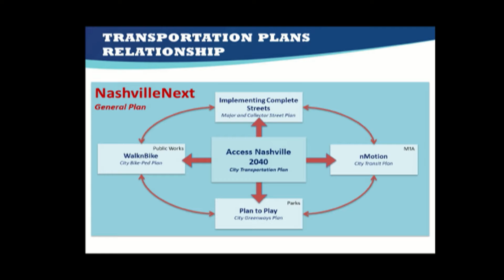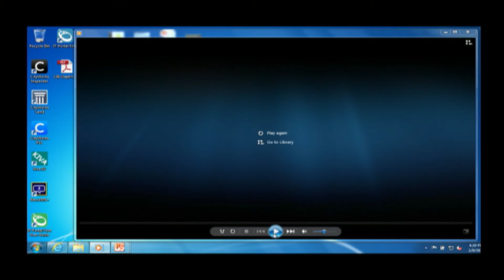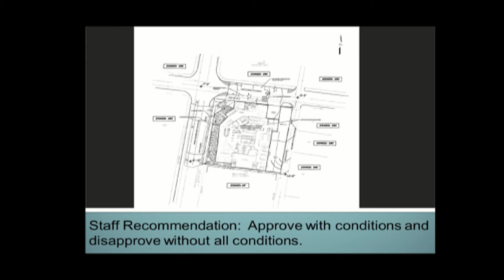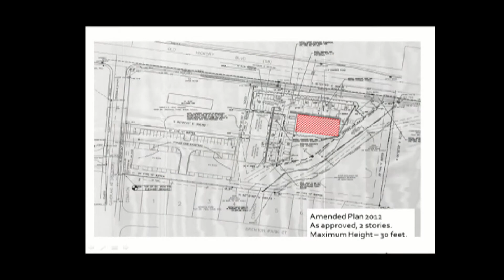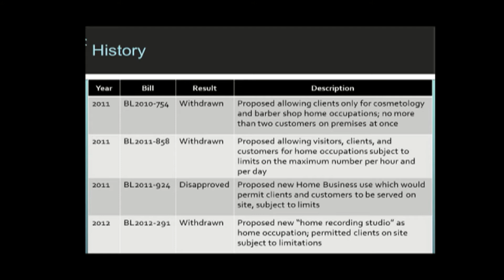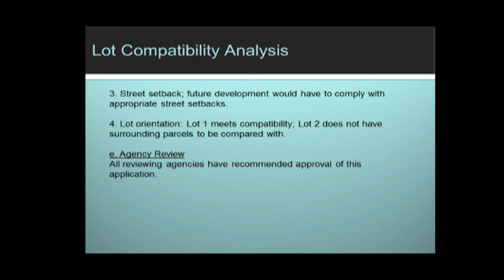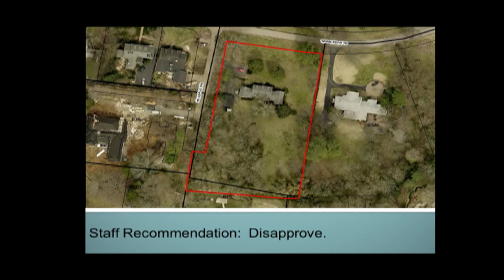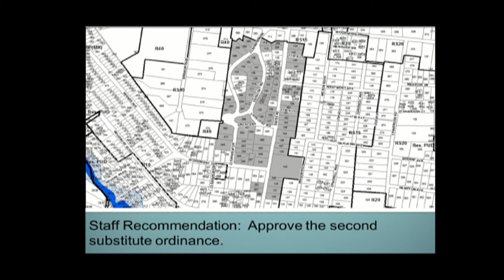02/09/17 Planning Commission Meeting